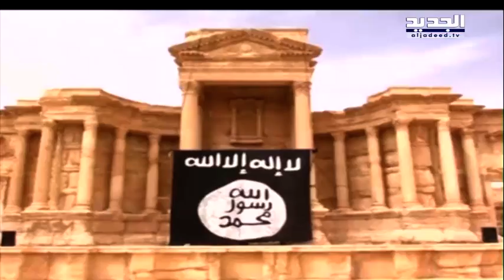ست سنوات بدأت بالربيع وانتهت بالجحيم